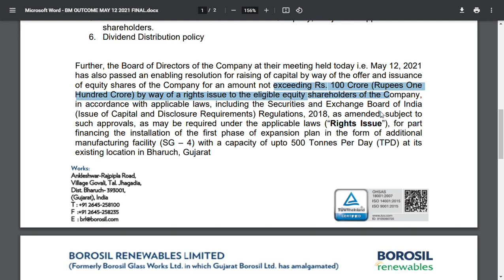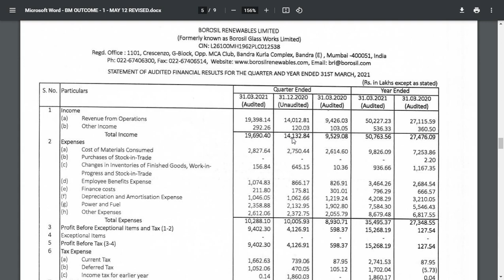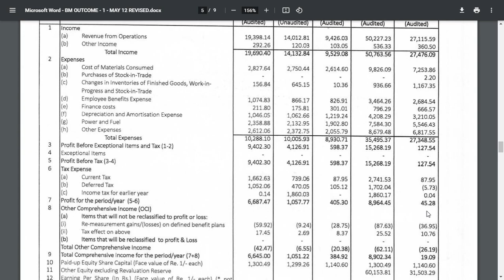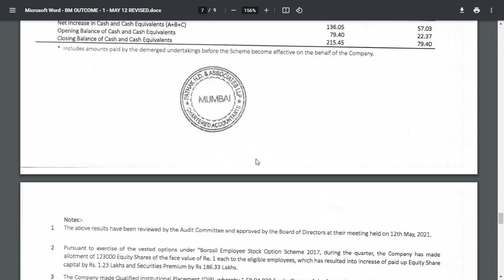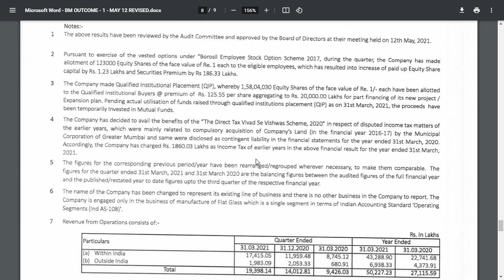Borosil Renewables Ltd /Borosil Ltd/Borosil renewables share news/Borosil Renewables Right issue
Borosil Renewables Ltd /Borosil Ltd/Borosil renewables share news/stokmarket news/solar energy

i do have positions in this shares